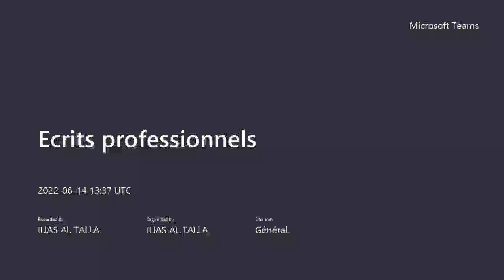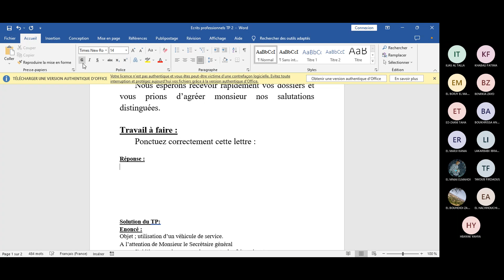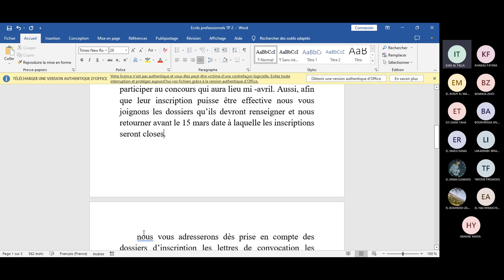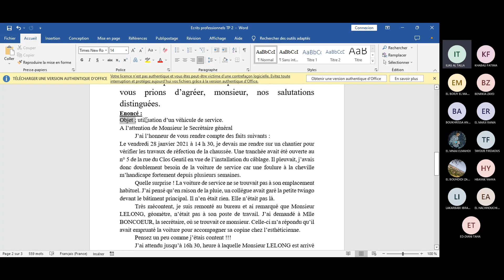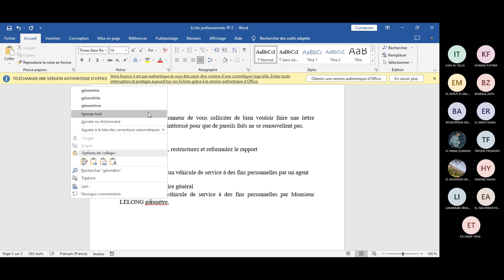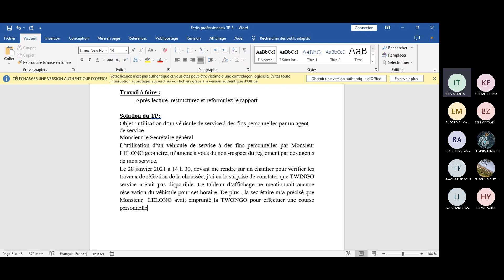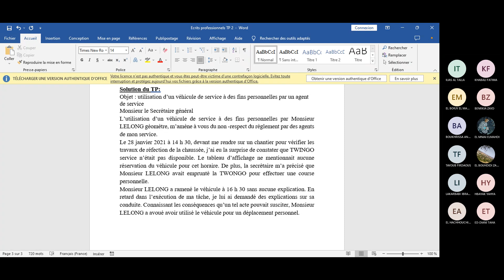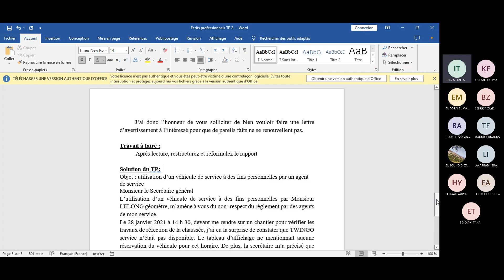Ecrits professionnels : Rapport TP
Ecrits professionnels
Rapport TP
Ponctuation
restructuration